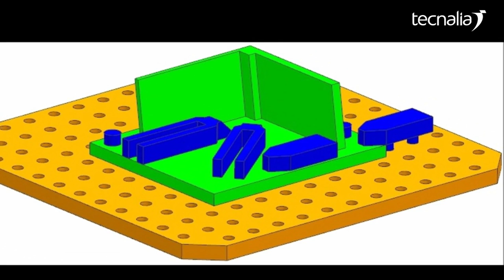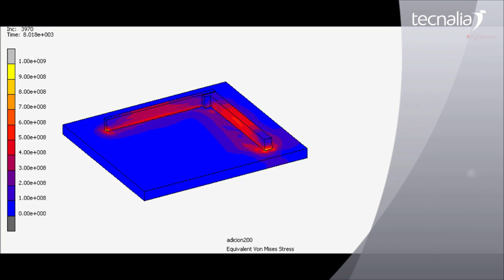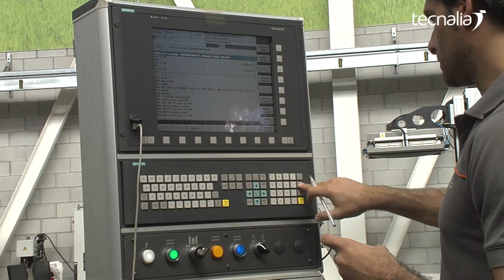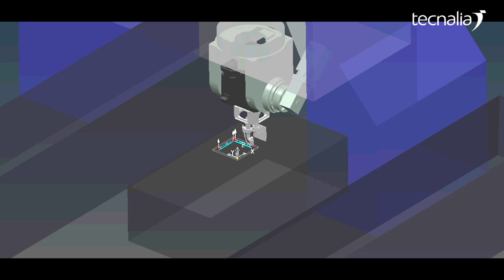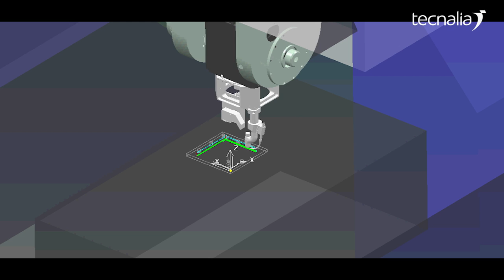Wire Arc Additive Manufacturing WAAM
Diseño, análisis y desarrollo de una célula fabricación basada en tecnología aditiva WAAM par piezas de alto valor añadido. En la etapa de diseño, las piezas son diseñadas a partir de una simulación termomecánica  que permite optimizar secuencia de fabricación del componente. En la etapa de ejecución, el proceso es controlado continuamente por diferentes sensores que permitan la fabricación correcta de todas las piezas.